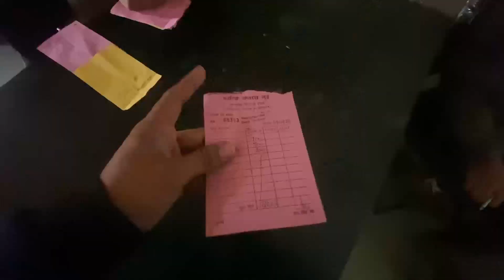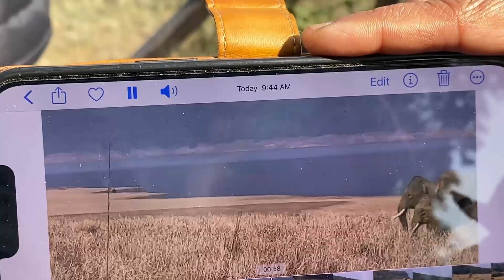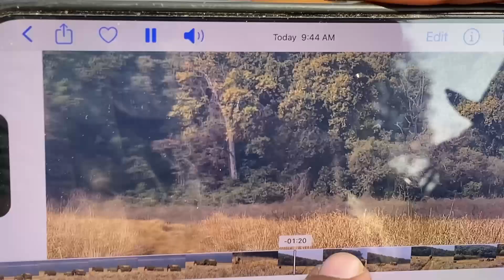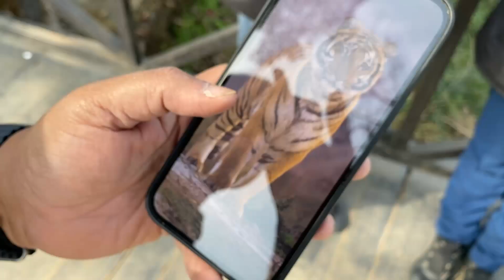जिम कॉर्बेट नेशनल पार्क का सबसे सुंदर वन विश्राम गृह। यहां एक बार जरूर रुके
Dhikala Forest Rest House is a government-run accommodation located inside the Jim Corbett National Park in India. It is situated in the Dhikala zone of the park, which is known for its abundant wildlife, including tigers, elephants, deer, and a variety of bird species. The forest rest house offers a unique and immersive experience of staying amidst the wilderness of the jungle.

Dhikala Forest Rest House is a popular destination for wildlife enthusiasts, photographers, and nature lovers. The forest rest house is located in a secluded area surrounded by dense forests, grasslands, and riverbeds. The accommodation offers basic amenities, including electricity, running water, and food facilities. The rooms are clean and comfortable, and most of them offer panoramic views of the jungle.

To visit Dhikala Forest Rest House, visitors need to obtain a permit from the park authorities. The permits are limited, and it is advisable to book well in advance to secure a spot. Visitors are required to follow strict rules and regulations to ensure their safety and the preservation of the wildlife and their habitat.

Overall, Dhikala Forest Rest House is a perfect destination for those seeking an authentic jungle experience and a chance to explore the natural beauty of the Jim Corbett National Park.

To Book Corbett National Park Tour Package -📱👋
To Book Rajaji National Park Tour Package -📱👋